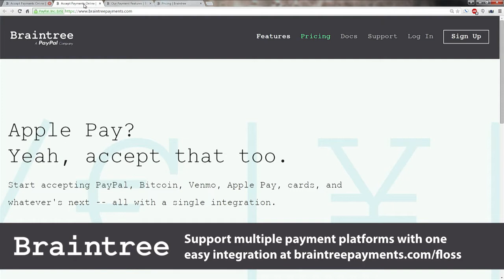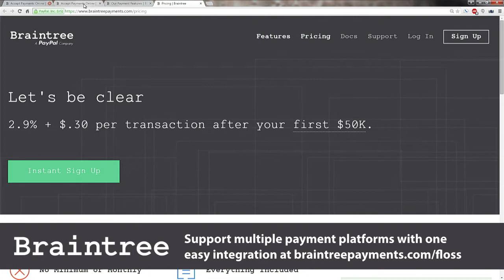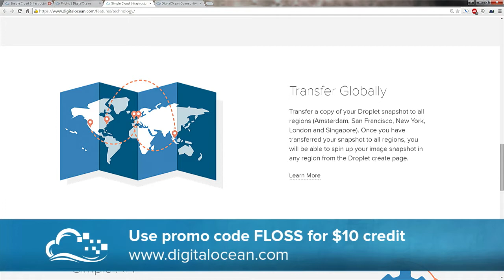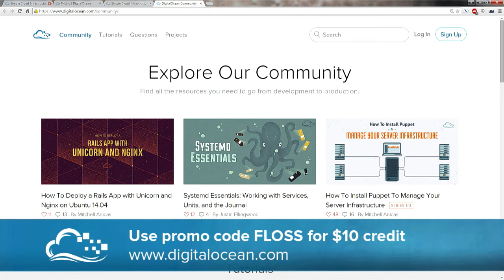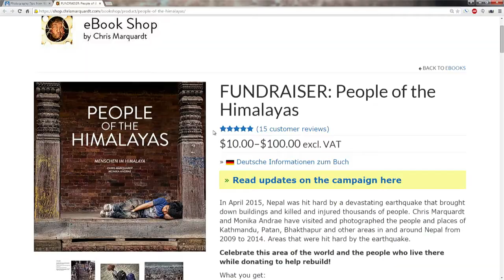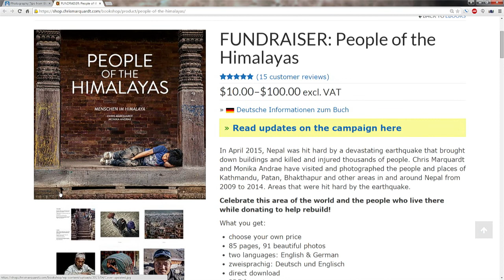FLOSS Weekly 336: deviationTx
Hosts: Randal Schwartz and Guillermo Amaral

Randal Schwartz and Guillermo Amaral talk with Mike Meyer and Geoffrey Hausheer about deviationTx. Deviation is a replacement firmware designed primarily for the Walkera Devo® series RC Transmitters.

Guests: Mike Meyer and Geoffrey Hausheer